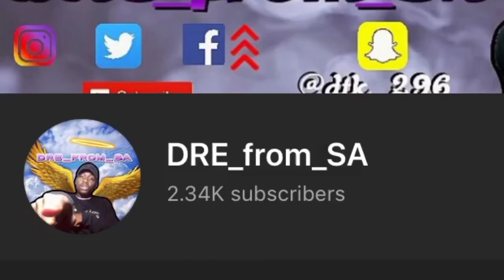Hercules - DRE_from_SA